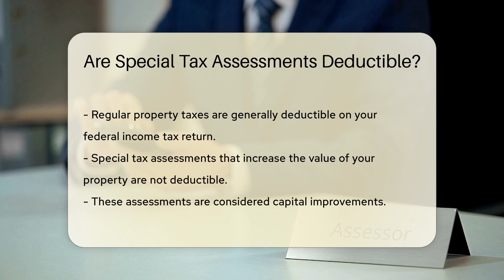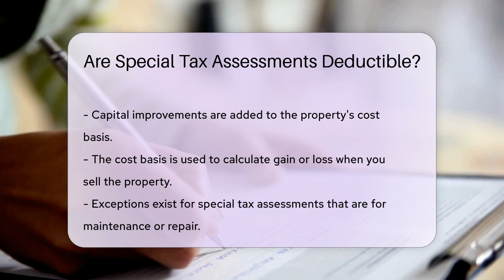Are Special Tax Assessments Deductible? - CountyOffice.org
Are Special Tax Assessments Deductible? In this insightful video, we delve into the intricate world of special tax assessments and their deductibility. Special tax assessments are a crucial aspect of property ownership, with local governments imposing charges to fund specific public projects benefiting properties. While regular property taxes are generally deductible, special tax assessments are treated differently by the IRS.

Understanding the IRS rules regarding special tax assessments is vital to ensure accurate tax reporting and avoid potential issues. This video breaks down the distinctions between deductible and non-deductible assessments, shedding light on how they impact your property's cost basis and tax implications. Learn about the exceptions that may allow certain assessments to be deductible, such as those related to maintenance or repair.

For detailed insights and guidance on navigating special tax assessments and their tax implications, consult IRS Publication 530. Remember to maintain meticulous records of assessments and seek advice from a tax professional when needed to ensure compliance with tax regulations.

Don't miss out on essential information that can help you make informed decisions regarding your property and tax obligations.